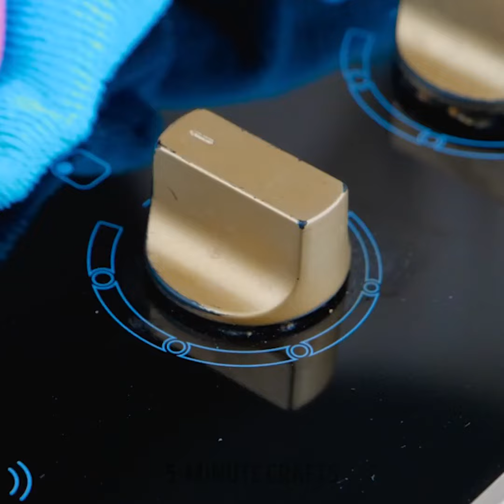The Ultimate Cleaning Hacks and Gadgets Guide!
TIMESTAMPS
00:11 Cleaning a wet fabric chair
01:17 How to remove dirty stains from a carpet
02:10 Cleaning with mayo
03:11 Cleaning a dirty hair brush